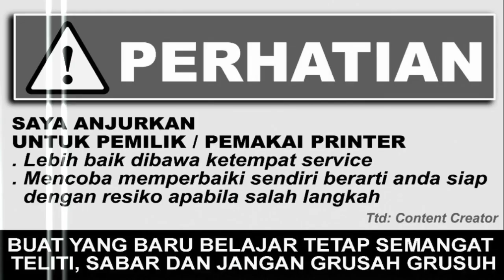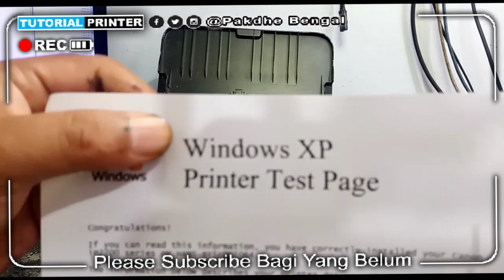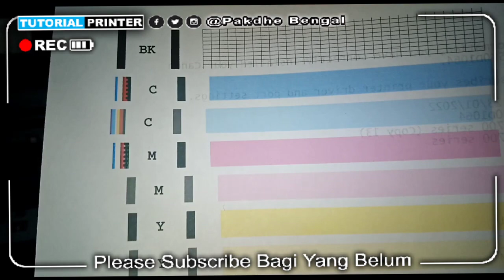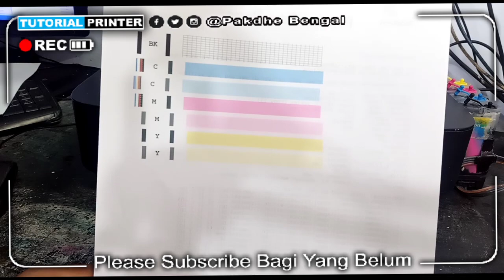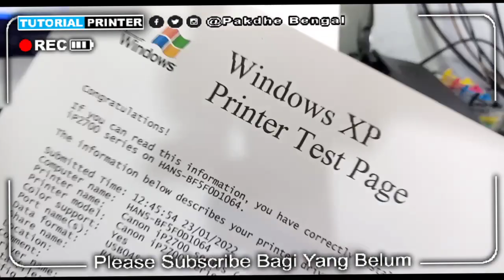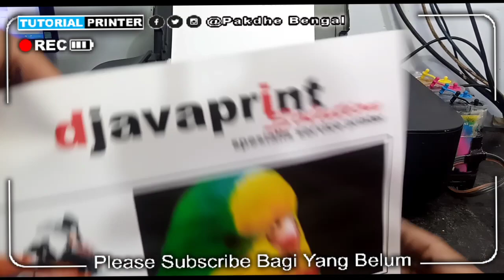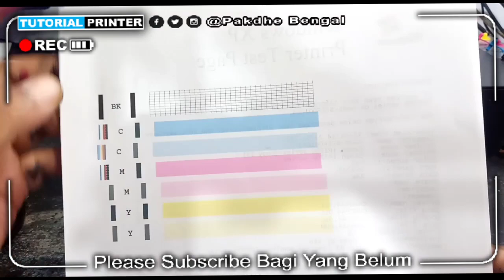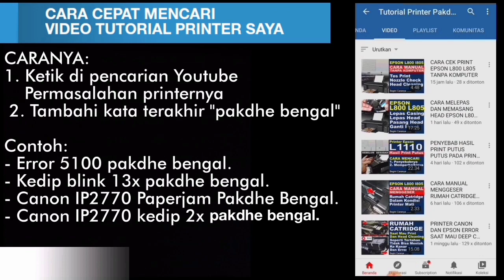Penyebab Hasil Nozzle Check Printer Canon IP2770 Warna Warni | Hasil Print Putus Dan Bergeser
Penyebab Hasil Nozzle Check Printer Canon IP2770 Warna Warni | Hasil Print Putus Dan Bergeser. cara memperbaiki printer canon ip2770, cara menangani hasil print putus, cara mengatasi hasil print putus, cara memperbaiki hasil print putus, penyebab hasil print putus, hasil print putus bergeser, penyebab printer canon ip2770 paperjam, menangani printer canon ip2770 suara tersendat sendat saat print, printer canon ip2770 narik kertas sendiri, how to fix a canon ip2770 printer, how to deal with broken prints, how to fix broken prints, how to fix broken prints, causes of broken prints, broken prints, causes of canon ip2770 paperjam printers, handling canon ip2770 printers, stuttering sound when printing, Canon ip2770 printer pulls paper by itself.

Trimakasih sudah berkunjung ke channel youtube saya " Tutorial Printer Pakdhe Bengal". Semoga video video saya memberi manfaat.

Kalau menurut anda channel saya ini bermanfaat silahkan dukung channel saya ini dengan cara klik tombol SUBSCRIBE diatas dan nyalakan LONCENGNYA untuk notifikasi dan mengikuti video terbaru channel saya ini langsung dari HP anda.

1000 VIDEO LEBIH SUDAH SAYA BUAT DAN BISA ANDA IKUTI / PELAJARI
☑ Cara Service / Memperbaiki Printer
☑ Cara Refill Toner Printer Laserjet
☑ Cara Refill Tinta Printer Inkjet
☑ Cara Infus / Modif Printer
☑ Tips Seputar Printer
☑ Review Printer
☑ Unboxing Printer
☑ Dll

Dan Berikut Cara Cepat Mencari Video Tutorial Service Printer Saya:
1. Ketik di pencarian Youtube.
2. Tambahi kata terakhir "pakdhe bengal".

Contoh:
- Error 5100 pakdhe bengal.
- Kedip blink 13x pakdhe bengal.
- Canon IP2770 macet pakdhe bengal.
- Canon IP2770 kedip 2x pakdhe bengal.
- Perbaiki catridge buntu pakdhe bengal.
- Cara perbaiki catridge pakdhe bengal.

SEMOGA VIDEO VIDEO KAMI BERMANFAAT DAN JANGAN LUPA.